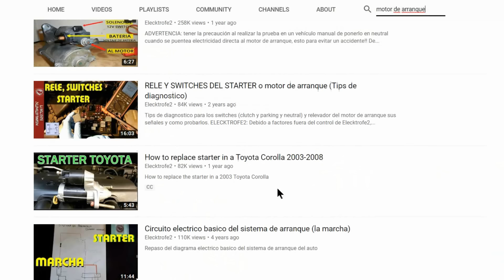Truco o funcion "secreta" para los autos Honda.. y otros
Truco o funcion "secreta" o poco conocida para los Honda Accord que es la de bajar los vidrios al cerrar por afuera con el control de los seguros que esta integrado en la llave.